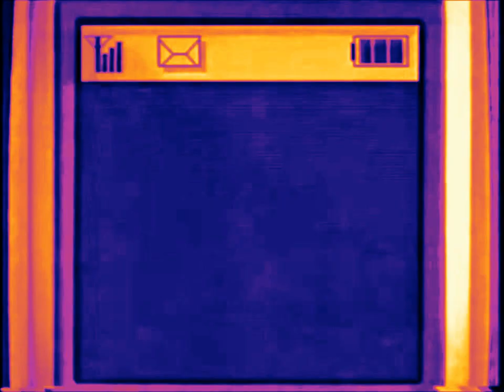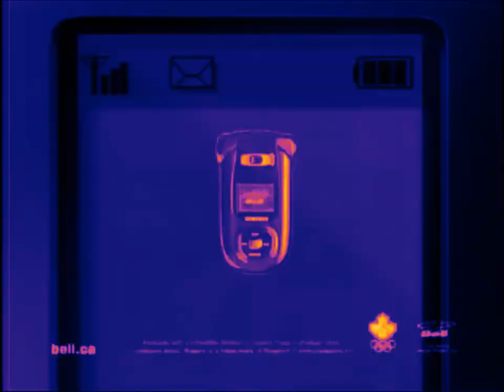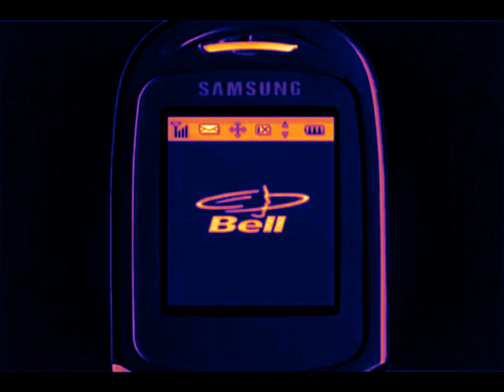Evil 12 Old Bell Endtags